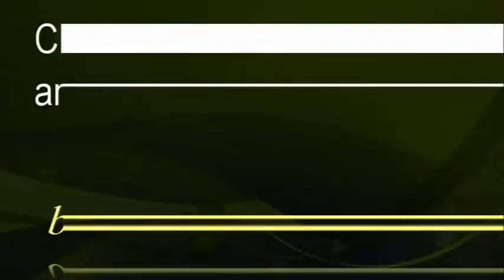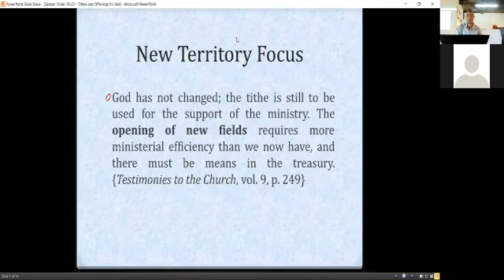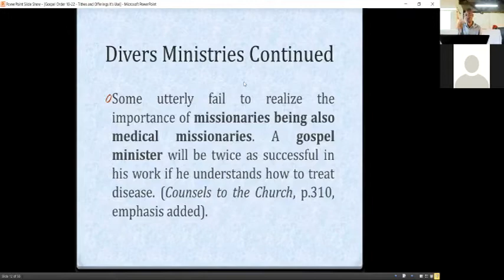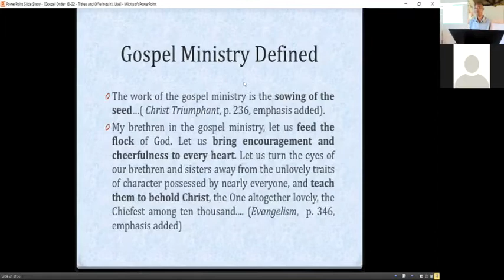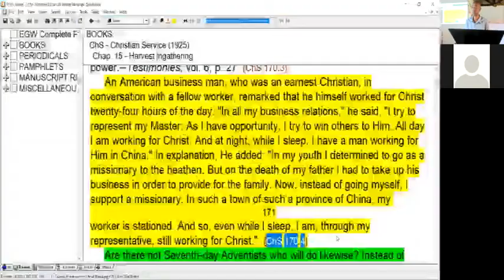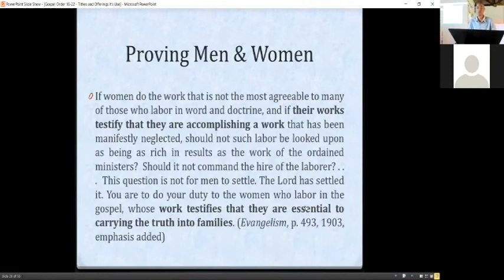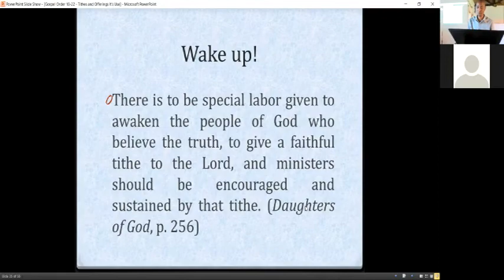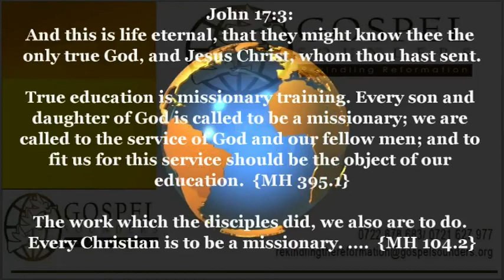Church Organization and Gospel Order-15 - Use of Tithes and Offerings - Sami Wilberforce